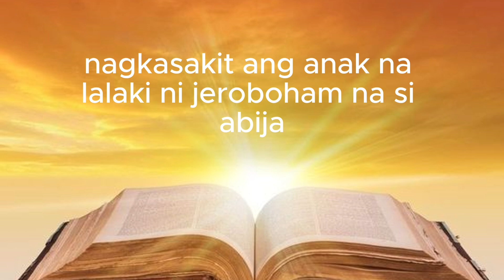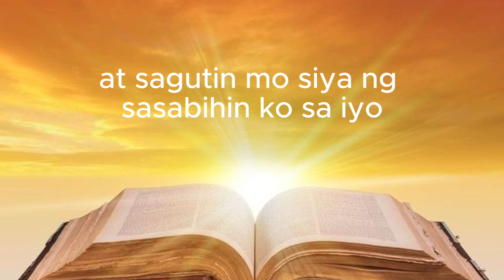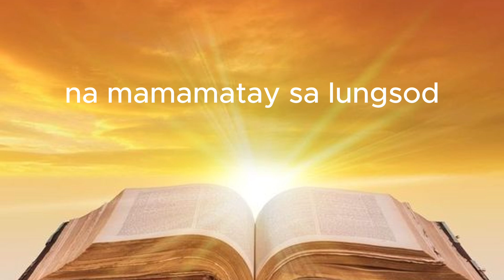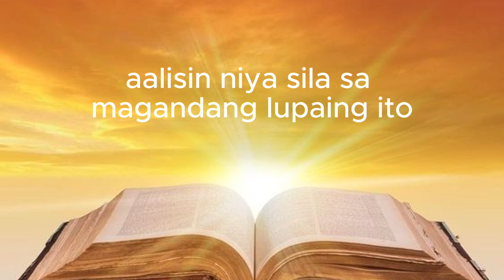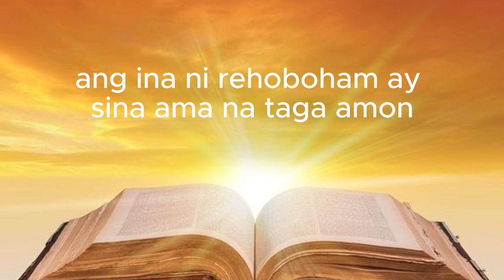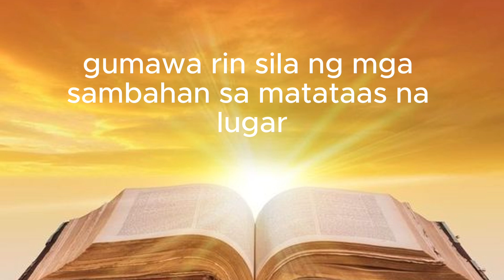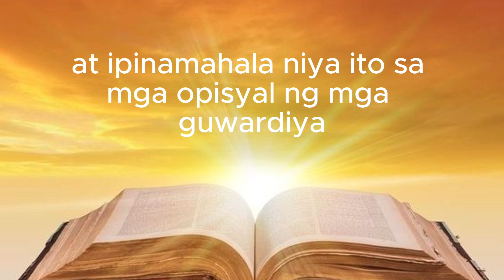1 HARI 14 ANG SALITA NG DIYOS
Ang Sinabi ni Propeta Ahia Laban kay Jeroboam.